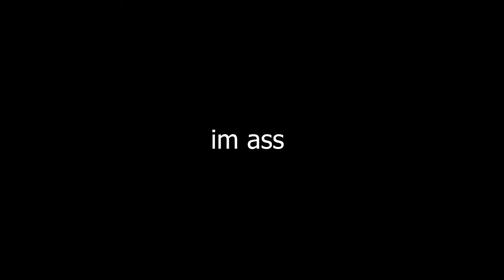Knockout City™ | 7-Day Upload Challenge Day 2